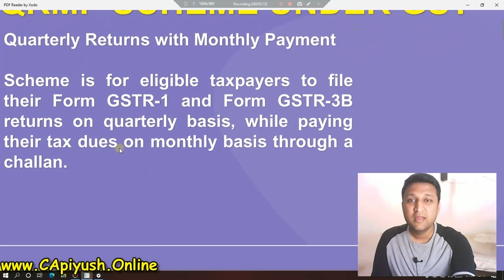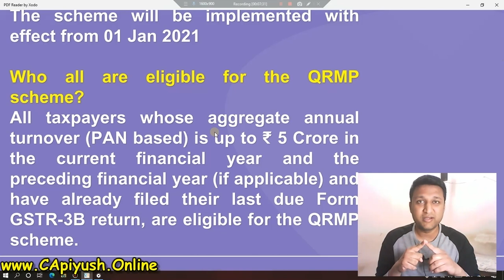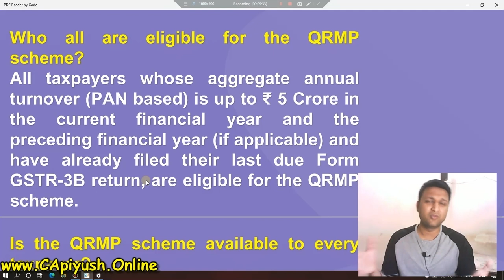All About QRMP Scheme GST in Hindi | QRMP Scheme क्या है | Meaning of QRMP Scheme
What is QRMP Scheme under GST everything about Quarterly Return Monthly Payment Scheme in Hindi with Payment System & Learn how to opt out of QRMP Scheme

Organization Code - CAPG
Login as STUDENT

00:00 Meaning of QRMP Scheme
02:18 Benefits of QRMP Scheme
04:37 Elegiblity for QRMP
07:10 QRMP Turnover Limit of 5 Crore